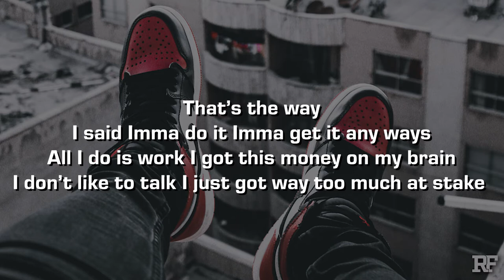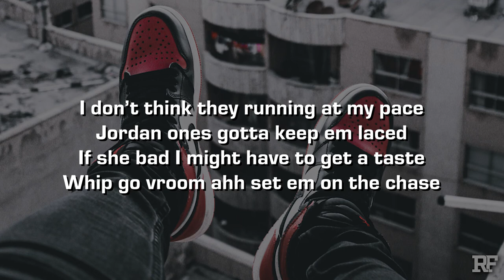Vic Sage - Jordan 1s (Lyrics)